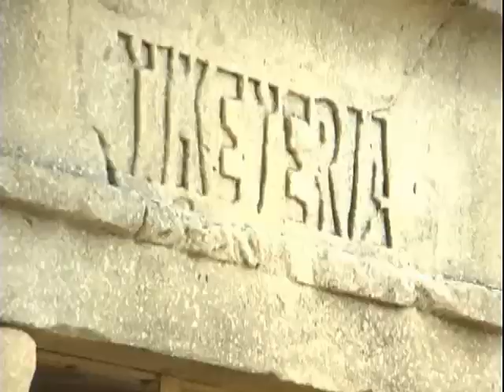Atração Katakumb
Atração Katakumb - desenvonvida pela Indiana Mystery, situada no parque Hopi Hari em Vinhedo